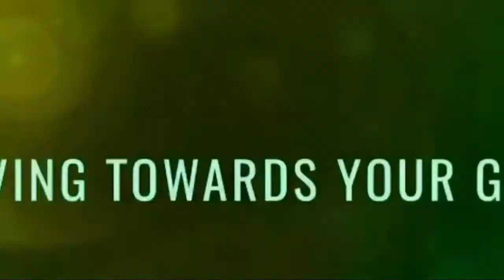Legacy Talk Interview #007 Dr Rashid Mendes